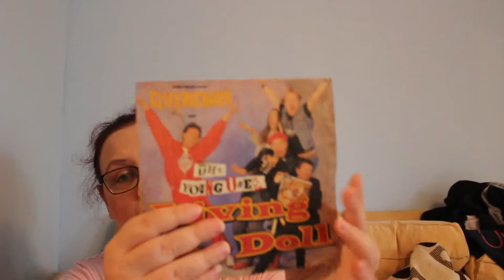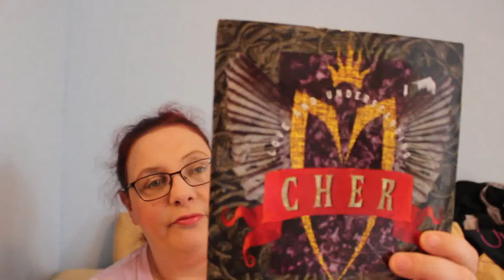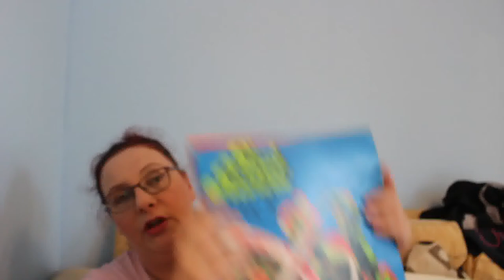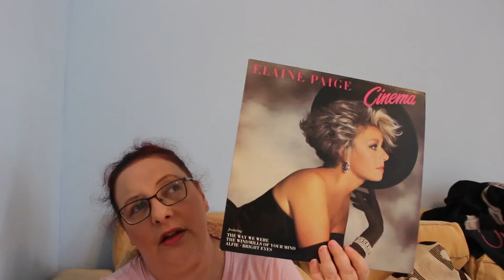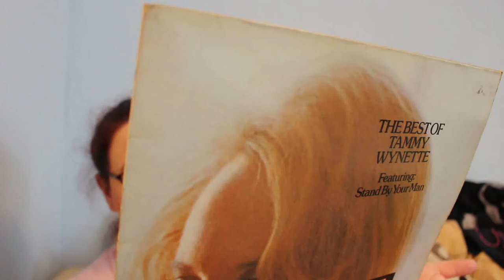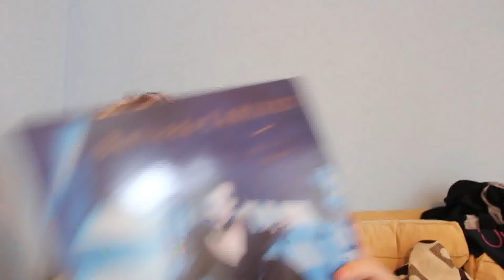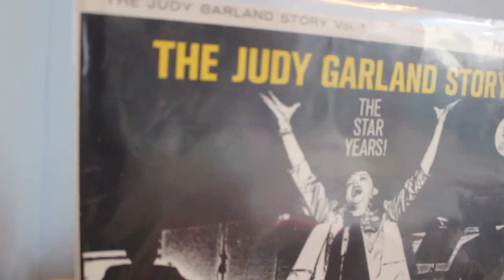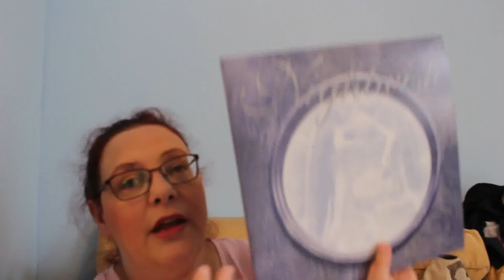Vinyl Update #5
Records purchased throughout July